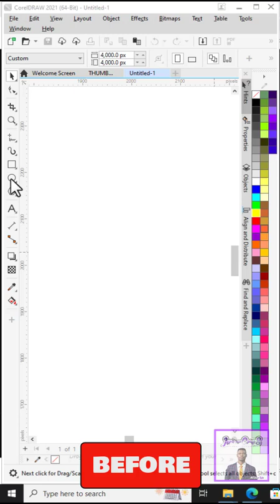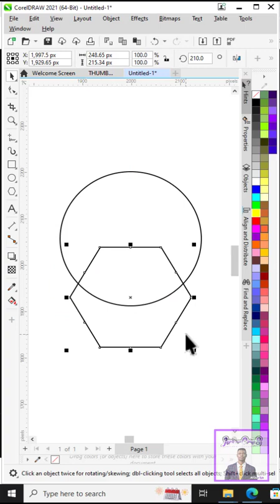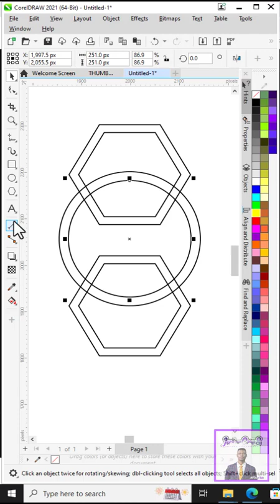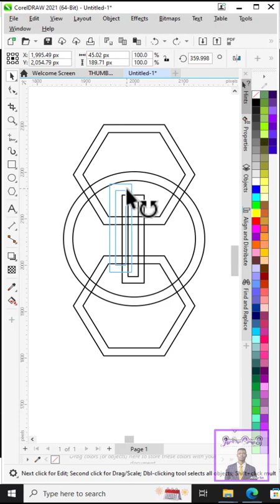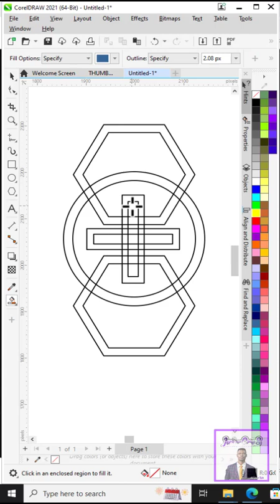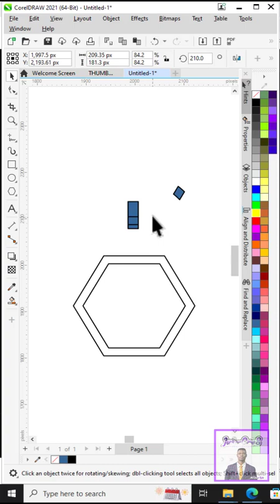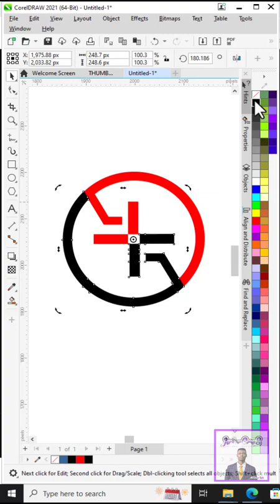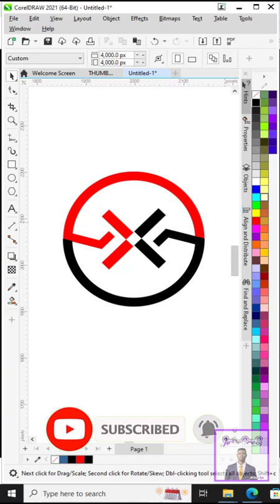How to Creatively Make a Logo Design in CorelDraw